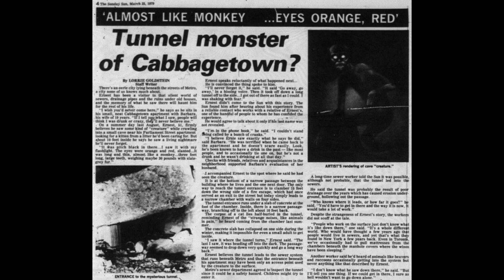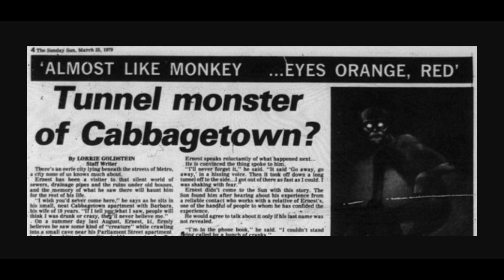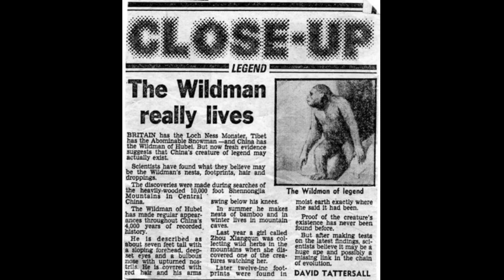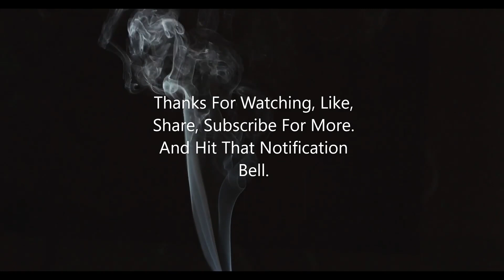Cave And Tunnel Monsters - Cryptid Sightings From Around The World.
Cave and underground tunnel monsters have always had stories and tales, today we are going to be looking at some of the creatures who people have claimed they saw, from the sewer system in the US, to the mountains of china where a enormous creature says to dwell in the caves there. Exploring the tunnels and caves has always been scary for many, and maybe for good reason. Join me, And Welcome, To Tales, From The Den.